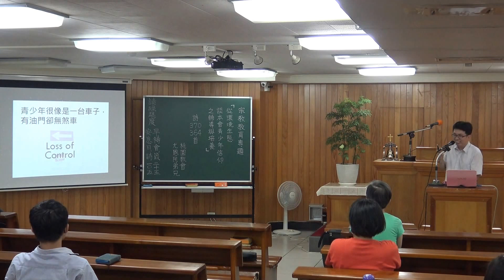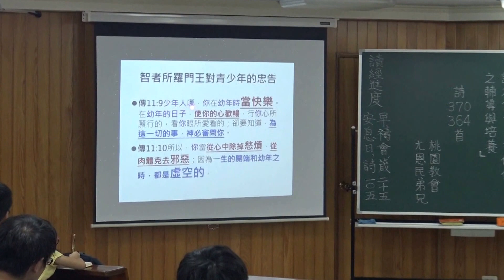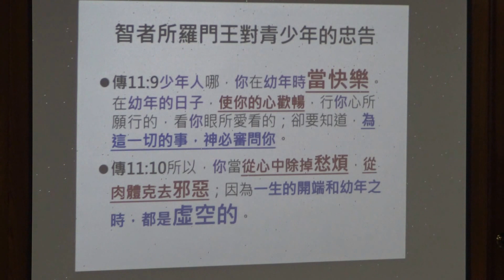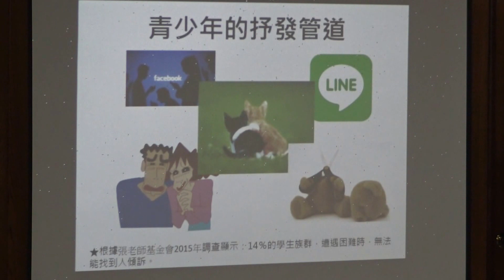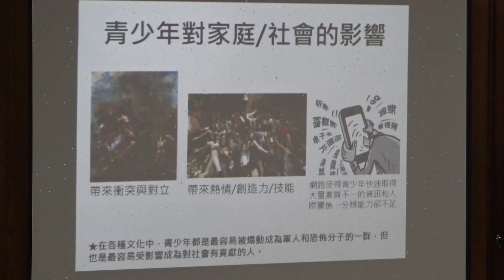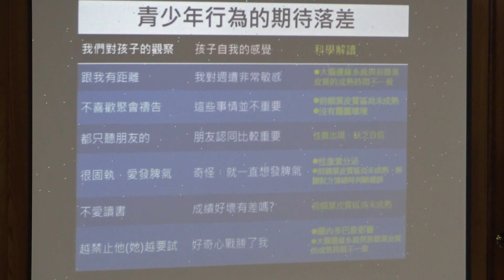從環境生態談本會青少年信仰之輔導與培養2-宗教教育月專題講座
日期：2015年8月27（四）
地點：內壢教會
事件：宗教教育月-專題講座
真耶穌教會桃園教會尤恩民弟兄